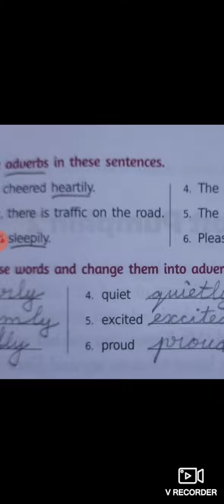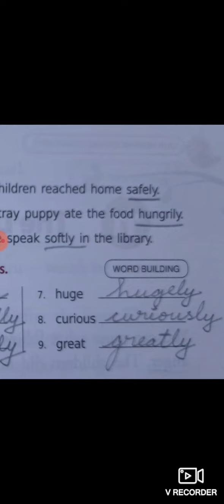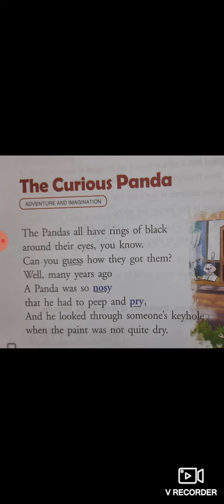Class:III. SUBJECT:ENGLISH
Revision